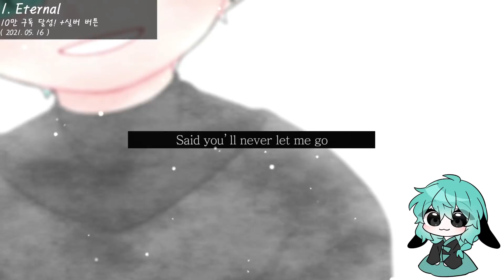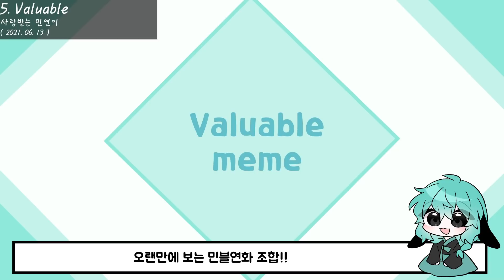2021년 밈 연말정산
늘 감사합니다! 사랑합니다💕
❌Private collection is possible, but use is not permitted.❌
🎨 Programs
illustration : PaintTool SAI
Video editing : movavi video suite 18
💌 SNS
0. 🎵 Music By

🎵 Song :
🎵 Song :
Lichu - Bliss